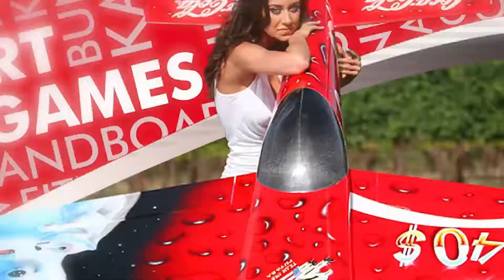sport 3.mp4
FERIA SPORT GAMES